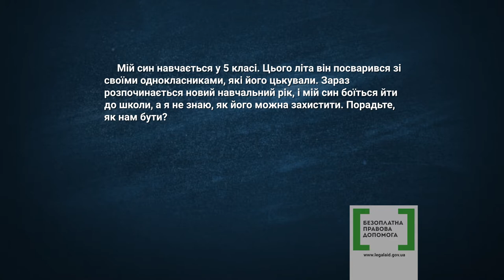Правова допомога 15 - Булінг